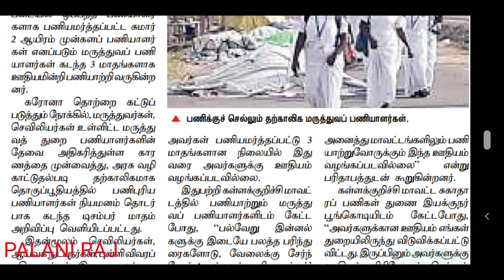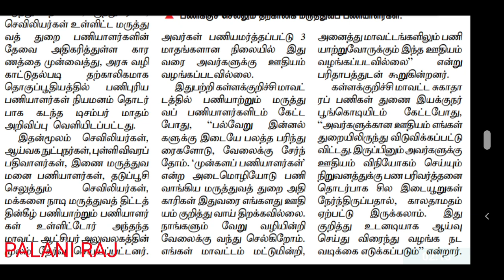MRB LATEST NEWS | MRB STAFF NURSE RECRUITMENT 2022 | LAB TECHNICIAN | MEDICAL RECRUITMENT BOARD NEWS